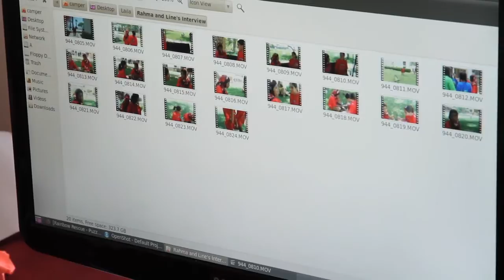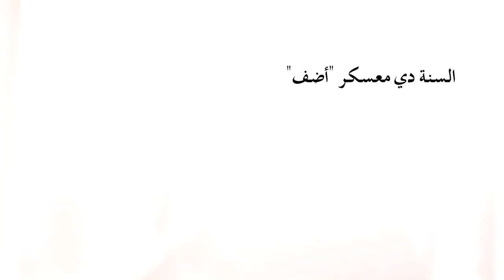Cinema experience in ADEF Camps تجربة السينما في معسكرات أضف للفتية 2013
زارنا عمر خلال آخر ايام معسكرات ٢٠٠٨ وكان لم يتم ١١ سنة. بقيت الزيارة في باله الى ان قرر الاشتراك في ٢٠١٠ و ٢٠١١. اسمعوا تجربته.

تصوير مادة المعسكرات:
تصوير: ياسمينا متولي
مونتاج: محمود يسري و مصطفى يوسف
الموسيقى من مقطوعة "لونجا نهوند" لفرقة التوشيح الحديث، تأليف جورج ميشيل، من البوم "التوشيح الحديث".

مؤثرات صوتية:
Sound Effects:
Blop Recorded by Mark DiAngelo (CC-BY-3.0)
Gum Bubble Pop Recorded by Sound Explorer (CC-BY-3.0)

تنظم "أضف" مؤسسة التعبير الرقمي العربي، منذ عام 2007 معسكرات صيفية للفتية والفتيات العرب الذين تتراوح أعمارهم ما
بين 12 و15 عاما، بهدف تشجيعهم على التعبير عن النفس، على نحو فني خلاق، باستخدام تكنولوجيا المعلومات والاتصالات.

تُنظّم معسكرات "أضف" لسنة 2013 من 16 الى 31 اغسطس في مصر في قرية المرجان في فايد، الاسماعيلية.

يستضيف المعسكر 80 من الفتية العرب، بعد يومين من التعارف من خلال ورش تعبيرية يختار كل مشارك من بين ورش متنوعة كل يومين، منها على سبيل المثال: التصميم البصري (التصوير والتصميم الغرافيكي والتركيب الرقمي للصور وتقنيات التحريك) و المسرح (فن الإيماء و الإلقاء، و الكتابة و التمثيل و الإخراج المسرحي)السرد(تعلم كيف تعبر عن نفسك كيف تكتب القصة وتلقيها)، و الصوت و الموسيقا (المؤثرات الصوتية، و طرق توصيل و تشغيل الأجهزة الصوتية)، و التدوين و البرمجة (أنظمة التشغيل و الشبكات و الإنترنت و القرصنة و المناورة في الشبكات الاجتماعية) و ورش فنية (تصميم الملابس، الديكور المسرحي، الأقنعة) و الفيديو (التصوير و التركيب و مؤثرات الصوت و الصورة و عمل الأفلام) و الرياضة (كرة القدم و كرة اليد و كرة السلّة و جمباز الموانع و تمرينات إيقاعية) و الرقص (التعبير بالحركة و الموسيقى و تصميم الرّقصات و تجارب في أنواع مختلفة من الرّقص المعاصر)

تُعقد التدريبات في ثلاث معامل مجهزة بالمعدات الرقمية و الكاميرات و مسجلات الصوت و الحواسيب، وقاعات داخلية وخارجية متعددة حيث تقوم مجموعة من المدربين المتخصصين من مختلف الدول العربية بمتابعة و إرشاد المشاركين بصورة فردية و جماعية، و يحيطونهم بالاهتمام و التحفيز.

يتقاسم مسؤوليات إدارة المعسكر 30 من أعضاء هيئة العاملين من بينهم: مدرِّبين و مُرشدين مُختصّين و إداريين و طاقم طبي.